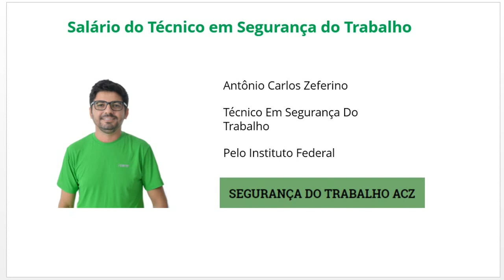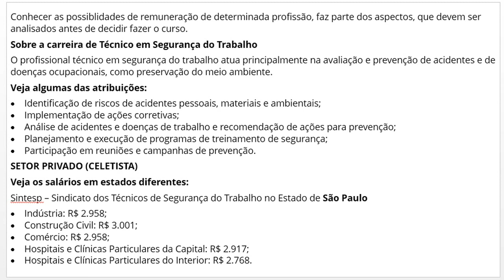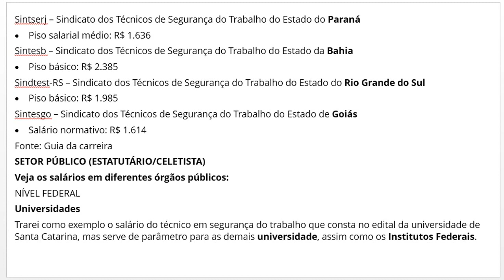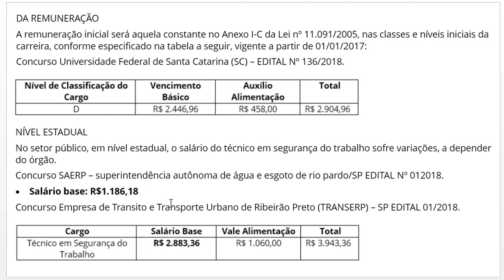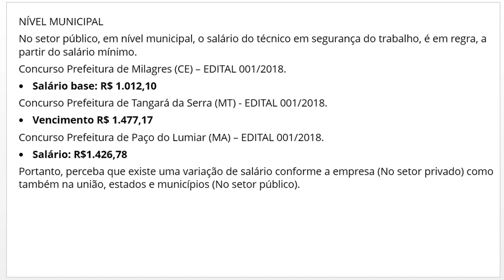Salário do Técnico em Segurança do Trabalho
Descubra quanto ganha um técnico em segurança do trabalho nos diversos setores de trabalho.

Domine os assuntos importantes de Segurança do Trabalho de forma prática e objetiva e conquiste suas aprovações, através de nossa apostila. Acesse